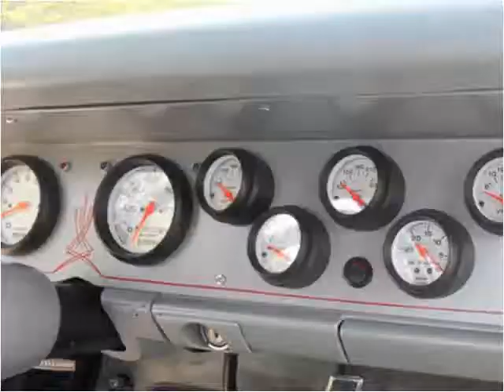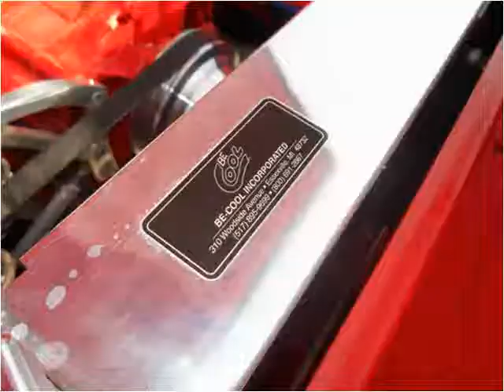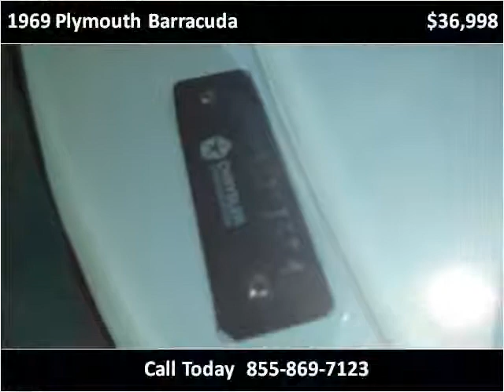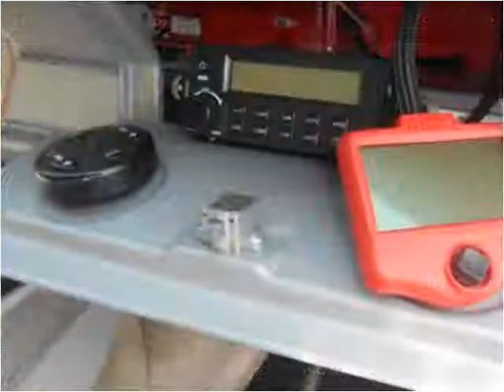1969 Plymouth Barracuda Used Cars Milwaukee WI